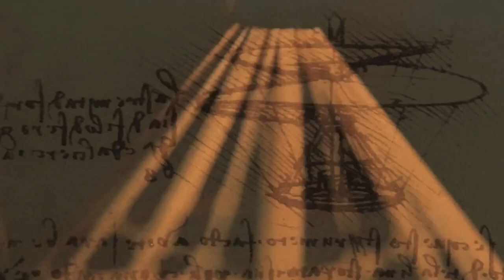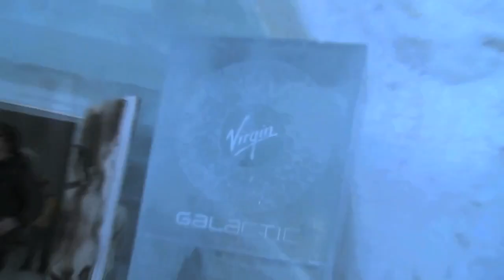Virgin Galactic Promos Sub-Orbital SpaceShipTwo Flights | Video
Sir Richard Branson reaches out to the public to join in on the adventure that their spaceliner will provide.